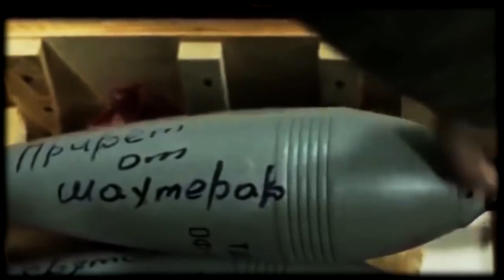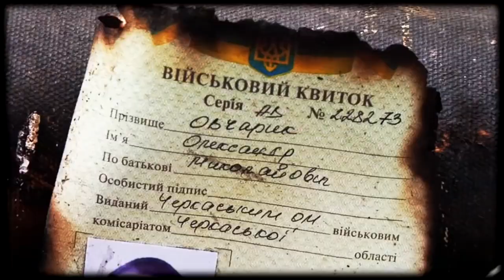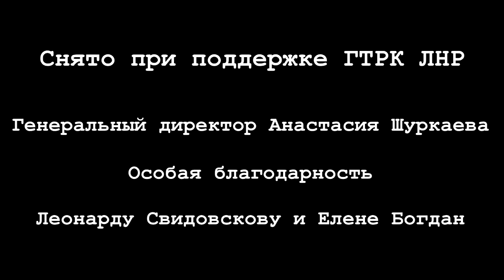ЗВЕРОБОЙ Едут едут БТРы